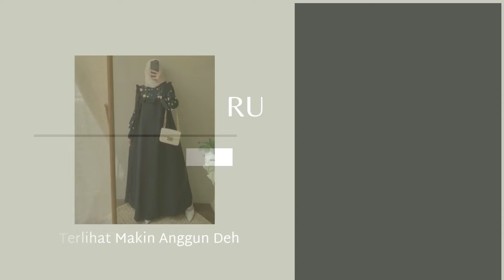Testimoni Baju Dress Terbaru Alyssa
Yang Masih Bingung Bingung Pilih Model Dress Ukuran Jumbo, Alyssa Dress Rekoemnded Banget Nih, Bahannya Tebal Tidak Nerawang Dan Adem Pas Dipakek, Gak Bikin Gerah Sama Sekali, Modelnya Gemesin Banget Ada Rimple Dibagian Dada Dan   Ada Aksen Bordiran Bunganya Lucu Bangetkan, Ukurannya Jumbo Dan Ada 3 Pilihan Warna Ekslusif, Buat Bunda Makin Anggun, Bisa Dpakai Disegala Acara Juga Nih Bun, Buat Outfit Ngantor Atau Kondangan Bisa Banget, Dan Dress Ini Realpict, Gak Mau Dong Sampai Kehabisan Stok Dress  Cantik Ini, Bakalan Nyesel Loh Kalau Kehabisan, Khusus Pembelian Raviolla Dress Hari Ini Kita Lagi Adain Diskon Spesial Hingga 50% Loh Bunda, Siapa Cepat Dia Dapat Nih Buruan Pokoknya Jangan Sampai Kebahabisan Deh Karena Stok Kita Terbatas!